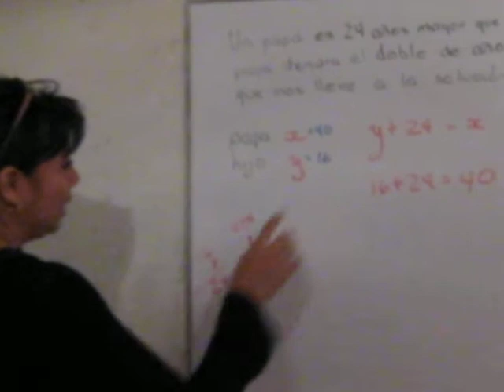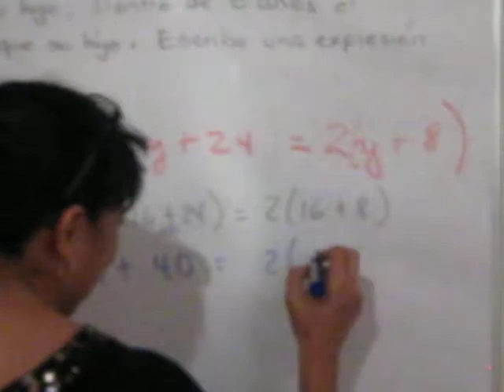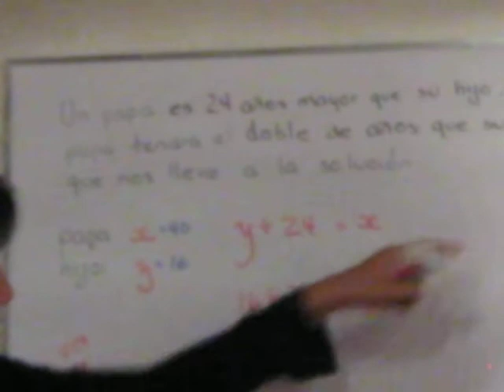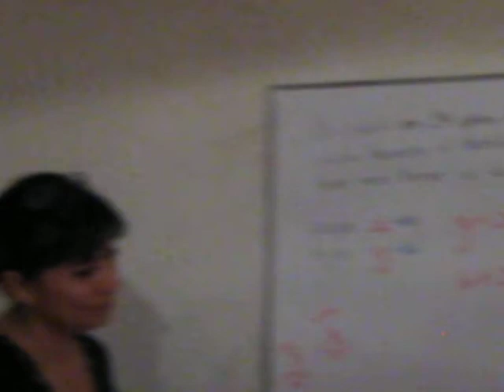Mate2 Cap 1 74